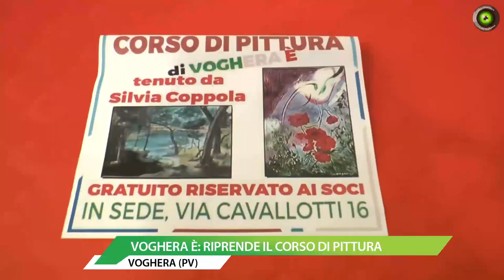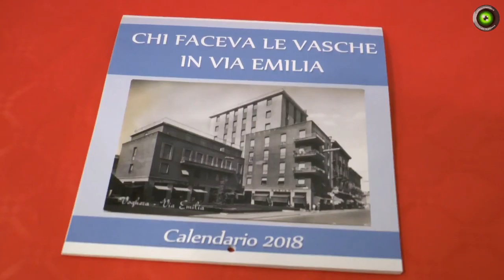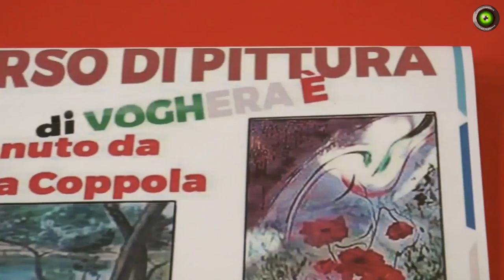Voghera È: riapre la mostra «Vughêrä e i sò ânn» (e prosegue il corso di pittura)